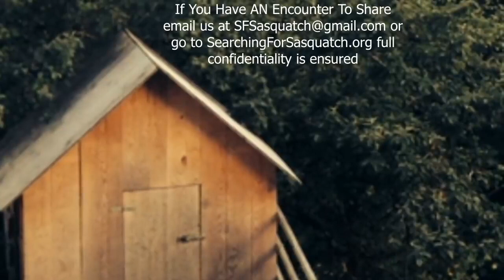Bigfoot Rips Thru Homesite 🙉 Ohio Bigfoot Encounters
With so many Bigfoot encounters in Ohio we couldn't help but make a series out of it. In this episode we see an almost habitation behavior as Bigfoot is seen many times on the same property.

1. SFSO We Post Often Don't Miss any Shows!

2. (Video Series) Ohio Bigfoot Encounters

Photo by Stephen Ellis on Unsplash
Photo by Elievan Junior on Unsplash

WARNING: Federal law allow citizens to reproduce, distribute , or exhibit portions of copyrighted material.